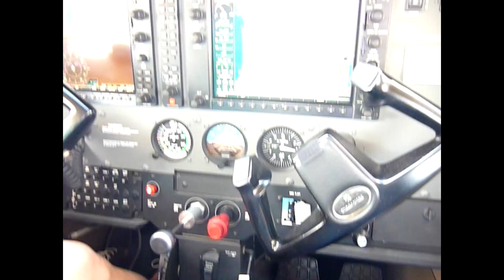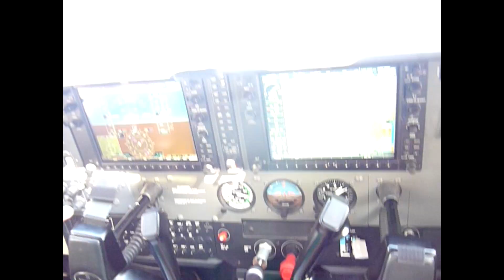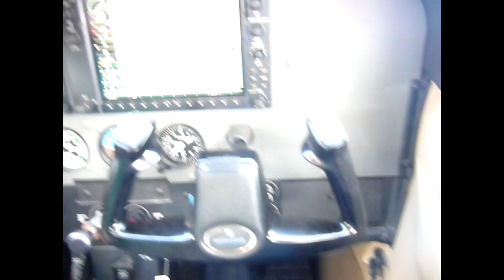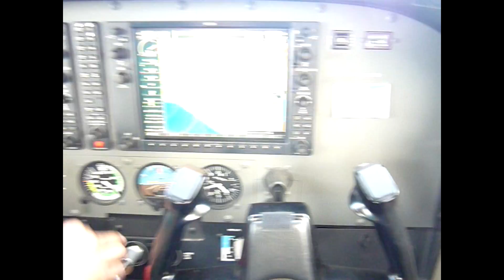My first flight 2015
From - To, LELL. C-172 with G1000. Sightseeing... Montsoriu castel, Arbucies, Lake Sau, Monserrat.